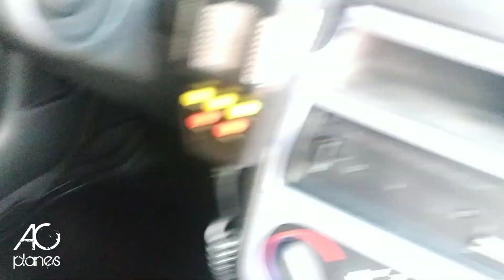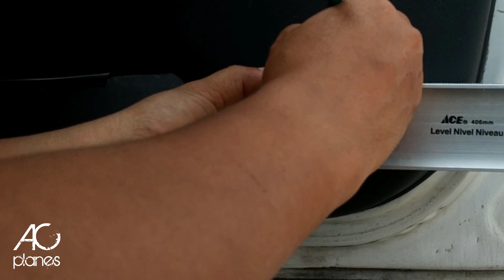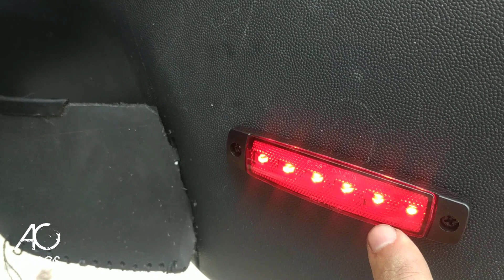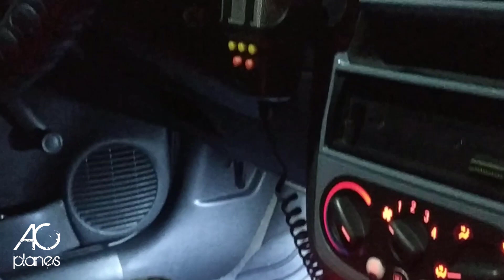LUZ LED ROJA APERTURA DE PUERTAS CORSA EVOLUTION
La mayoría de vehiculos modernos y no tan modernos, cuentan con esta luz de seguridad, que sirve mas que todo en las noches y parte del dia al abrir la puerta del auto, permitiendo la visualizacion lateral de puertas abiertas, un económico y muy util complemento para nuestro auto!